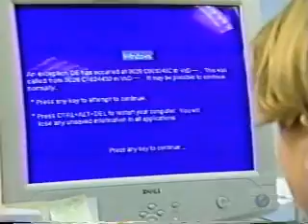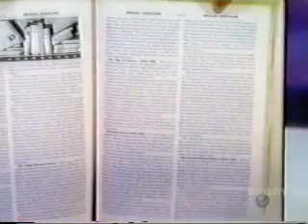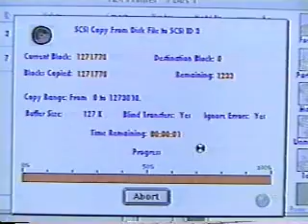CBL Data Recovery Profile on Discovery Channel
Profiling the capabilities and expertise of CBL Data Recovery Technologies, this feature from the Discovery Channel provides information about the processes and results of data recovery.